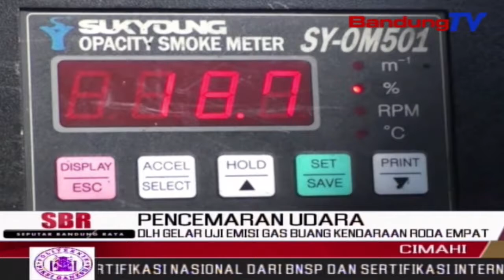DLH Gelar Uji Emisi Gas Buang Kendaraan Roda Empat | SBR | BANDUNGTV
SBR | BANDUNGTV | NIKEN PRATIWI | Dinas Lingkungan Hidup Kota Cimahi,Menggelar Uji Emisi,Terhadap Kendaraan Roda Empat,Selasa Siang.Tujuannya Yakni,Guna Mengurangi Tingkat Polusi Yang Ada Dikota Cimahi.Kendaraan Yang Lulus Uji Emisi,Selanjutnya Akan Ditempel Stiker Lulus Uji Emisi.